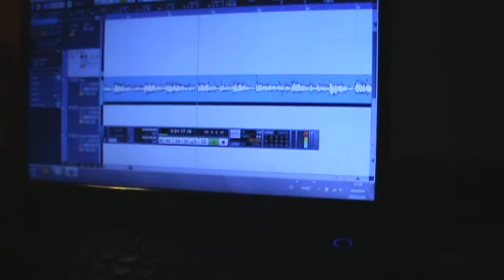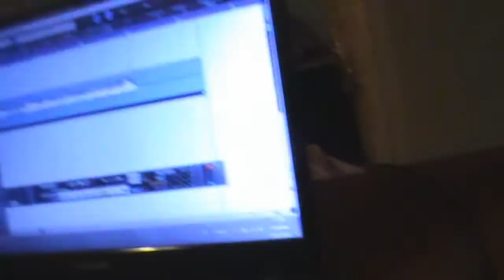Sznék Pék by A JOURNEY HOME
Egy kis sneak peak az EP egyik számából .